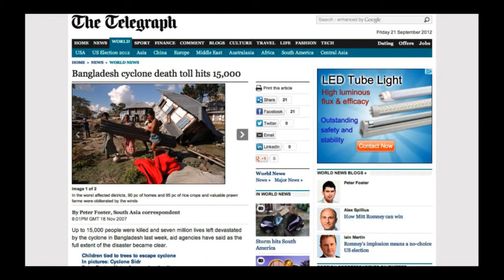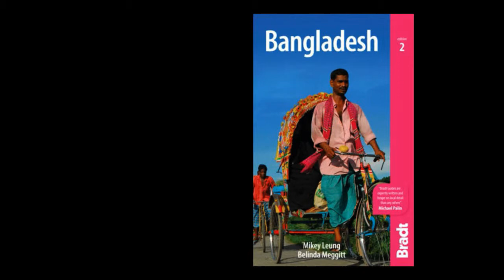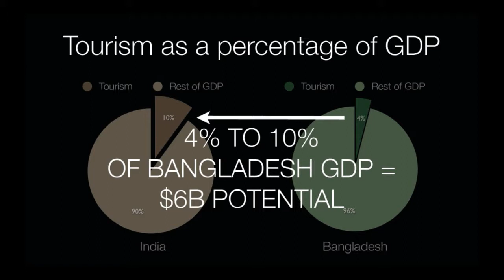Carnival of the Bold - Mikey Leung: Social Change Photographer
Carnival of the Bold is first and foremost a spirit or philosophy that the arts can be a powerful enabling force for social change. A coming together of artists who drive important issues of our time and to create deeper engagement around social causes. It calls on artists to take leadership. And it calls on the world to participate.

Carnival of the Bold's inaugural event was organised by the Coalition of Mischief and held as part of the Changemakers Festival (1-10 November) 2013.

The artist line up included:
Simon Hunt aka Pauline Pantsdown: Political Satire Artist
Adam Hill aka Blak Douglas: Indigenous Artist & Activist
Ande Kindryd: African American Storyteller
Mikey Leung: Social Change Photographer
Chris Wright: Slam Poet & Political Ecologist
Melanie Lee: Children's Book Illustrator & Speaker
One World Choral: Culturally Diverse Choir